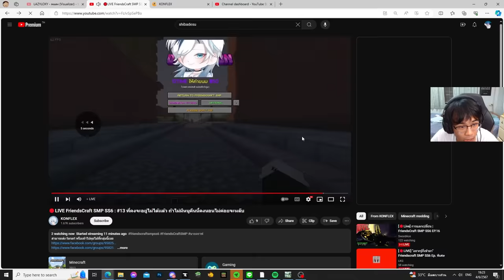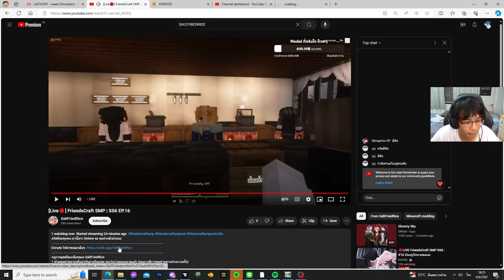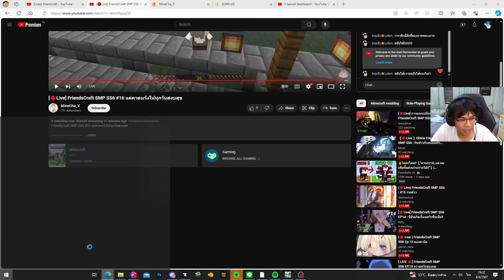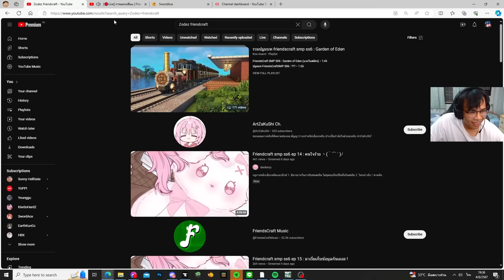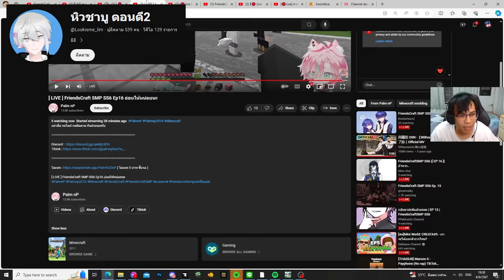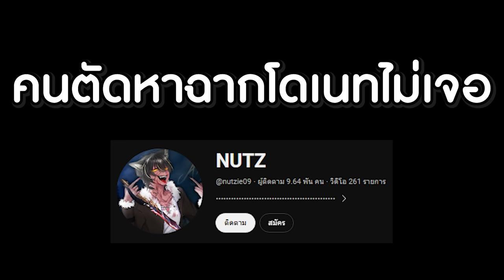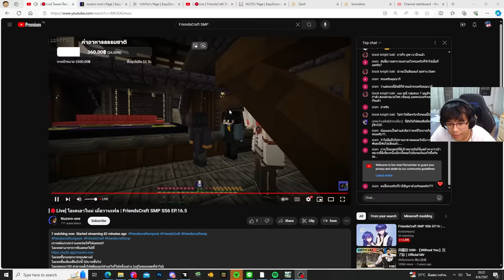โดเนทหลักพัน เพื่อล้อชื่อจริง โคตรฮา555